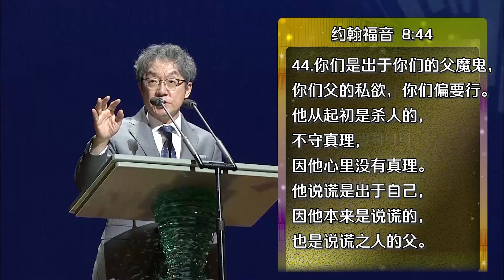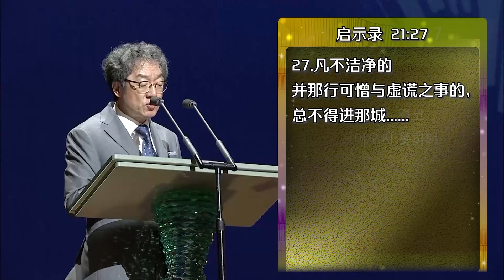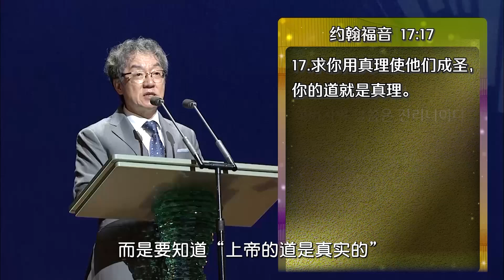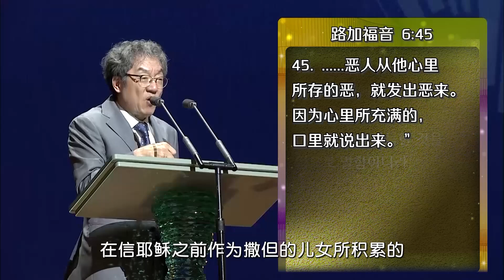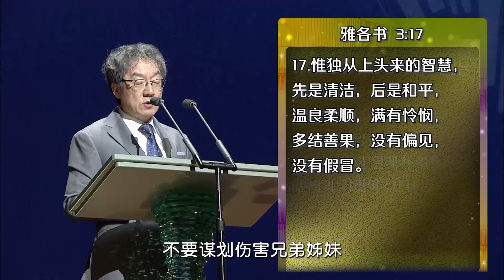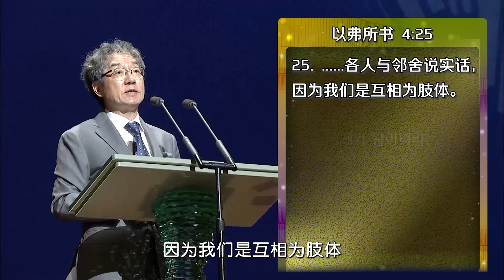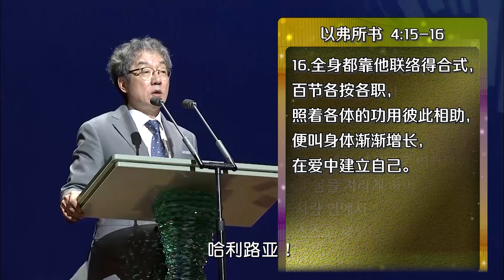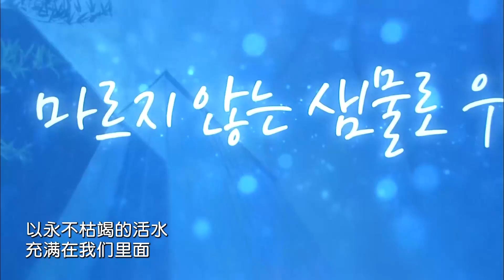与圣徒说实话的基督徒│圣乐教会sungrak│金圣显牧师 │庇哩亚BEREA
2024年8月18日 圣乐教会主日礼拜讲道
与圣徒说实话的基督徒 【以弗所书4：25】